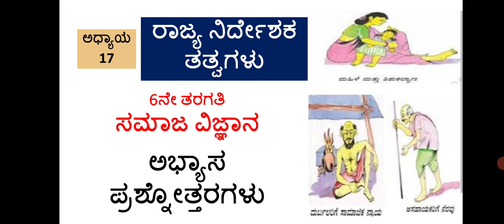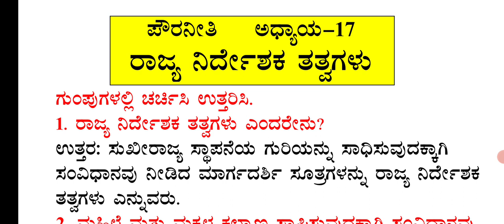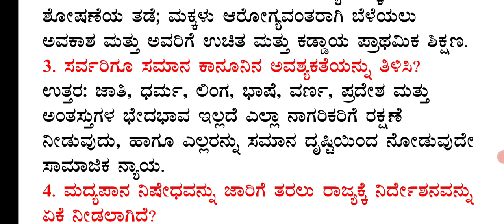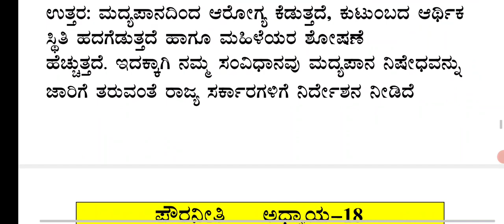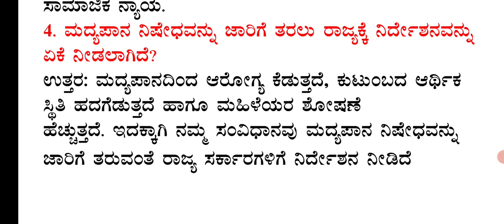6ನೇ ತರಗತಿ ಸಮಾಜ ವಿಜ್ಞಾನ ಅಧ್ಯಾಯ17 ರಾಜ್ಯ ನಿರ್ದೇಶಕ ತತ್ವಗಳು ಅಭ್ಯಾಸ ಪ್ರಶ್ನೋತ್ತರ@Rakesh Magadum